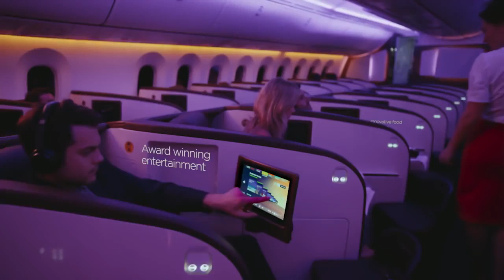Virgin Atlantic Upper Class: ONE OF THE BEST FLIGHTS!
Enjoy every little moment

We've considered every detail, starting with our chauffeur driven car service, which will take you to and from the airport in style.

Our stylish Clubhouses and lounges have been carefully designed to help you relax and unwind in the airport before you fly.

Upper Class cabins offer roomy leather seats that double as sumptuous flat beds, ensuring you arrive refreshed and ready for anything.

We'll offer you the finest food and drink throughout your journey, so just sit back, relax and let us look after you.